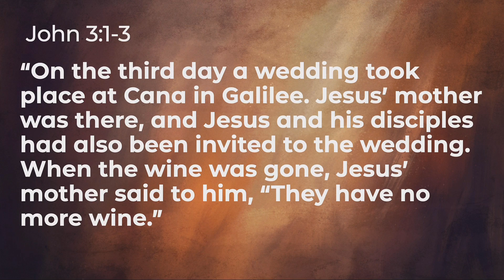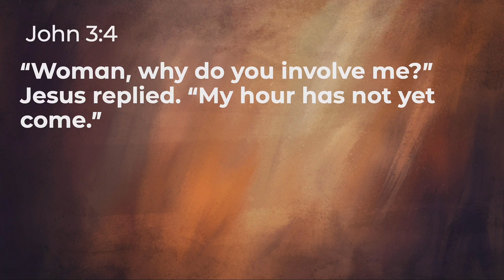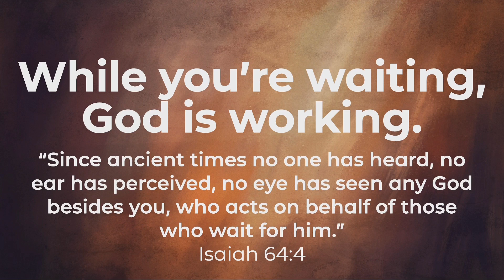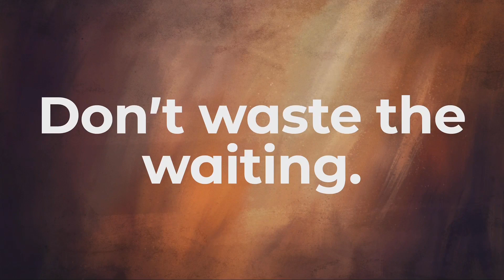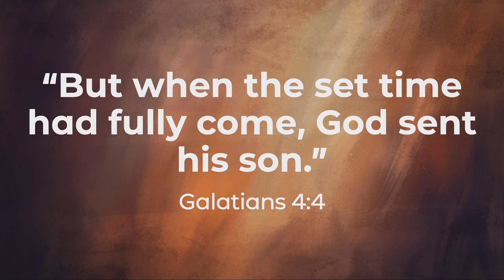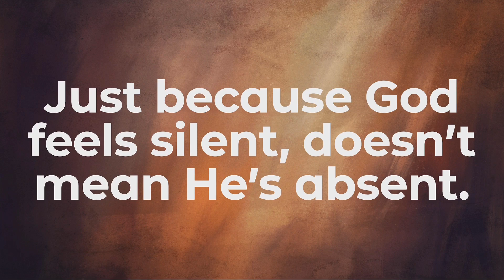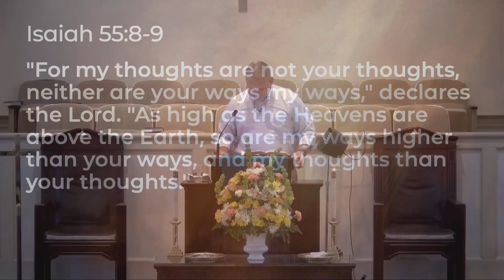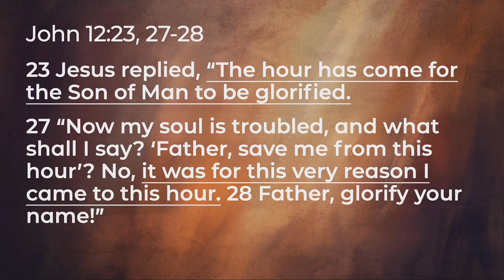BEEN THERE | "Why is God So Slow?" | Galatians 3:23-4:7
Pastor Allen continues the series, "Been There."  We have been looking at how Jesus has walked in our shoes and has experienced what we have experienced as humans.  In this message, Pastor Allen looks at waiting on God's timing.